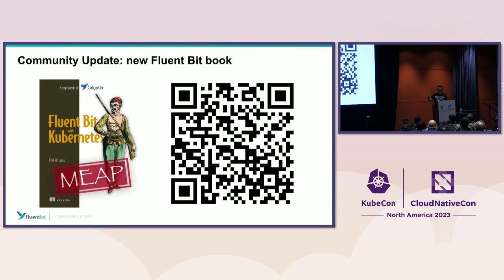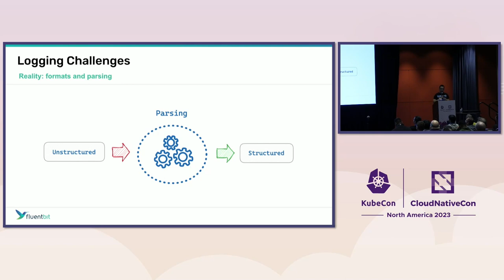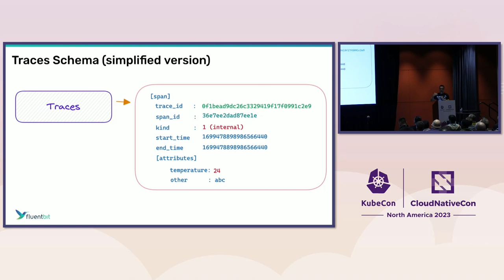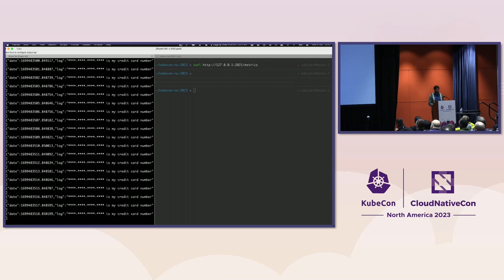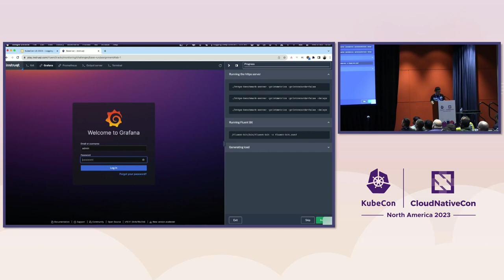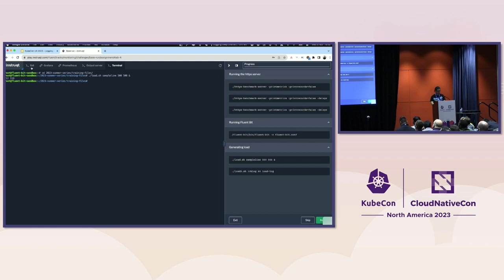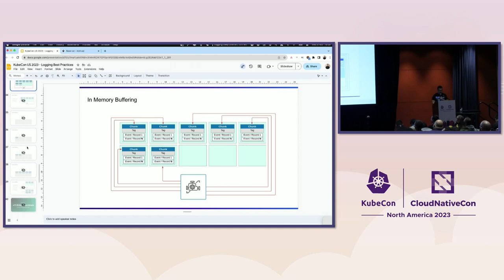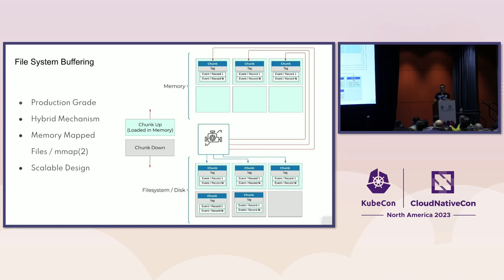Logging Deep Dive and Best Practices - Eduardo Silva, Calyptia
Logging refers to recording events generated by our applications or systems, and its purpose is to provide us with an understanding of what's happening within the software. When an event is generated, either structured or unstructured, it's delivered to a central place for analysis, usually to the file system or third-party service over the network by using some transport layer that encapsulates the message into Syslog, Forward, OpenTelemetry, or another format. If these events come from different sources and in different formats, at scale present complex challenges, so how can we deal with this heterogeneous nature and make sure we can have a suitable logging layer in our infrastructure? In this presentation, we will do a deep dive into how application logging works around formats, transport, and aggregation. We will share best practices to deal with multiline messages, redaction, and implement a scalable logging layer by using industry standards with Fluent Bit and OpenTelemetry.